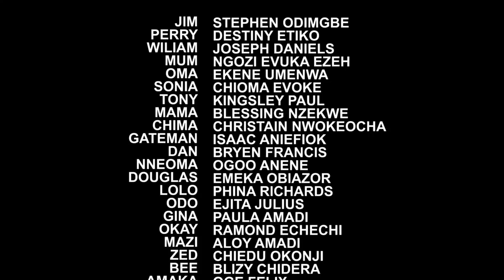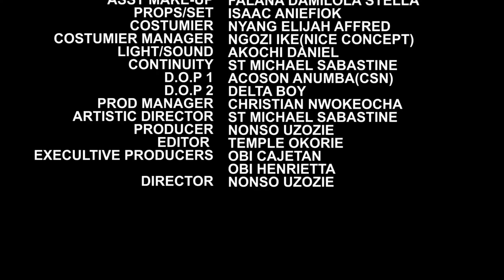The Hook Up Girl Everyone Thought Is Useless Met & Married A Pastor & They Lived Happily Ever After